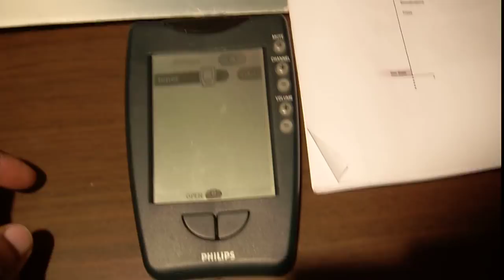Philips Pronto TS1000/01 LCD Touchscreen Universal Remote Control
Phillips TS 1000/01 Universal Remote Control
This is a Philips Pronto TS1000/01 LCD touchscreen universal remote control. It is in perfect working condition, and includes the charging dock and User Guide. It works with ANY infrared remote controlled device, not limited to just audio and video devices. For example, it also works with a remote controlled air conditioner. It is completely customizable and completely programmable. The original price of the remote control and dock together was nearly $500. Selling for 1/20 of that price. Pronto TS1000/01 Features: Touchscreen LCD: Provides a resolution of 320x200 and a total of four shades (white, light gray, dark gray and black). A contrast dial on the left top side of the unit allows you to adjust the display to your preference; a manual backlight button just below can be used to turn the unit on without tapping the screen. 7 Direct Access Buttons: Each button can be assigned a global command that operates the same in any device. Or, you can override a particular button for single devices. For example, have the volume control buttons operate the Receivers level unless you have selected TV, where they will operate the TVs volume control. The channel up/down, volume up/down and mute buttons have an independant backlight that can be enabled without affecting the LCD screen or its backlight. Light Sensor: Automatically turns on the backlight in low-light enviroments. You can adjust the sensitivity of the light sensor to suit your needs. Adjust the auto-off time: The Pronto includes no "off" button. Instead, you can adjust the amount of time before the LCD or backlight switches off, from one second to 4 minutes. Unlimited number of devices: No more running out of device buttons before you run out of room on your shelf! The Pronto can handle any number of devices you want; youre only limited by available memory. Some of the pre-programmed intended devices include: TV, VCR, Cable Box, Preamp (Receiver), Tuner, CD, DBS, LD, DVD, Tape, Audio Processor, CD Recordable, Camcorder, Flat TV (HDTV/Projection), Minidisc, Projector, Video CD and WebTV. Devices are built using templates: The Pronto includes pre-set templates for all of the above devices. What this means is that you have a certain number of screens for each device, and that each screen has a specific function. For instance, there are 10 available screens for VCR. The first one controls tape functions (play, fast forward, pause, record, etc), the next one controls the tuner, followed by the Menu system, two screens of custom-labeled buttons, a screen with options for tracking and more, three more screens with custom buttons and a final screen with advanced tape controls, such as jog/shuttle, frame advance etc. Copy and move devices: With the Pronto you can copy a device you have already set up along with its button arrangement and IR codes, or move devices to an arrangement of your choice. Theres also the ability to recover deleted devices and macro groups. Custom label EVERY button: Every button in every device can have a custom label. When you want to label a button a miniture QWERTY keyboard appears on screen. When you press a certain part of the keyboard that section zooms in and you can select the letter you want. There is the capability for numbers, upper and lower case keys, icons and foreign characters. No longer will you have to remember that "D.SKIP" really means "ANGLE". Devices can have a command assigned to them: When you select VCR 1, DVD, TV or Tuner from the menu, you can have the Pronto send out a signal to either switch that device on, or switch the Preamp to the proper input. You can bypass this signal by holding down the left arrow button as you select the device. Learn all your system components: The Pronto comes with codes to Philips/Marantz devices (or those components that follow the RC5/RC6 code structure). However, since the Pronto is designed to learn every device you have Philips has provided a generous amount of RAM. Your setup also wont be lost when batteries are out of the unit. Unlimited number of Macros: You can create an unlimited number of Macro groups. Each group can have up 25 separate macros, with each macro containing up to 255 commands, limited only by available memory. Delays can be inserted up to 99.9 seconds long each. Protect your setup: You can remove the Mode Menu icon from the bottom of the LCD, preventing any changes to your devices. Full featured software: Users can download the comprehensive software package, ProntoEdit, to customize their Pronto in any way imaginable: create original buttons, pictures, arrange panels, buttons and devices, learn codes, save multiple setups and load in other users configurations.